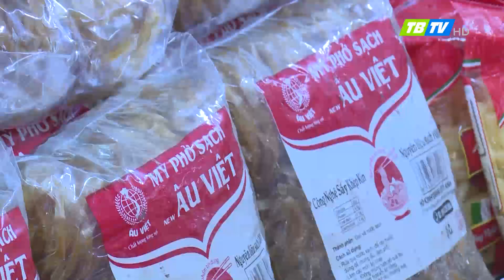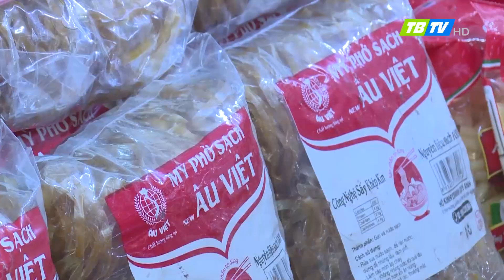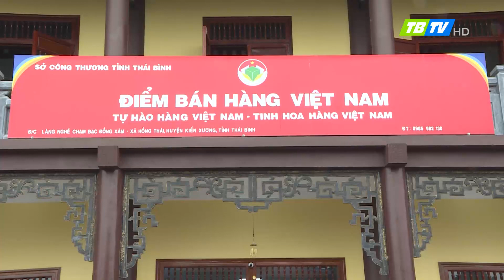Phát huy hiệu quả các điểm bán hàng Việt Nam